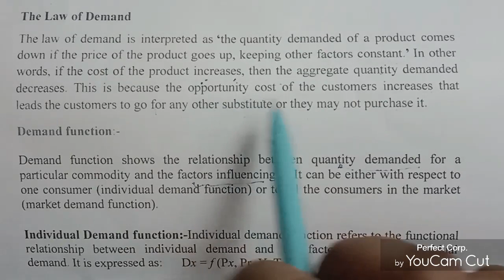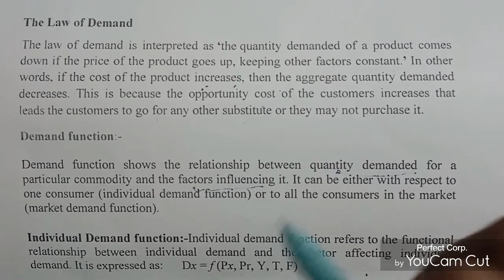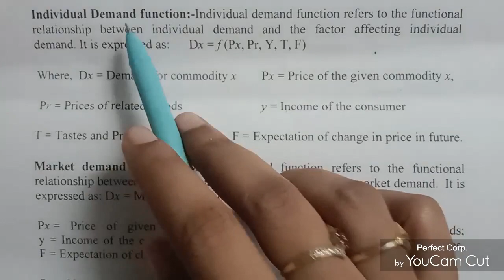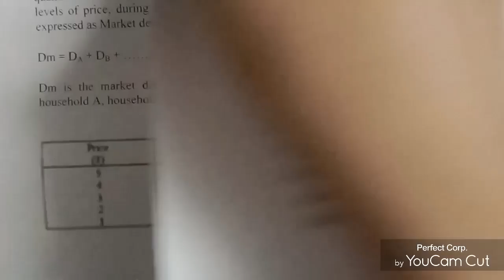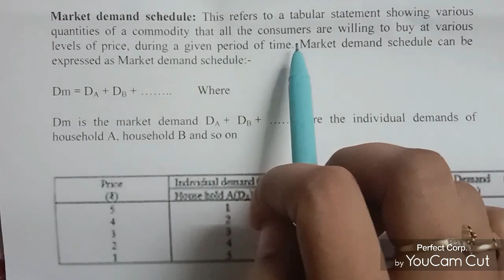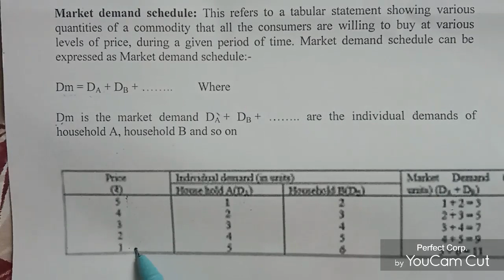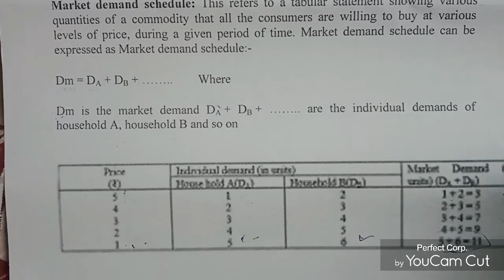law of demand... part 1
demand function
demand schedule
11th 12th Bcom Mcom MBA BBA